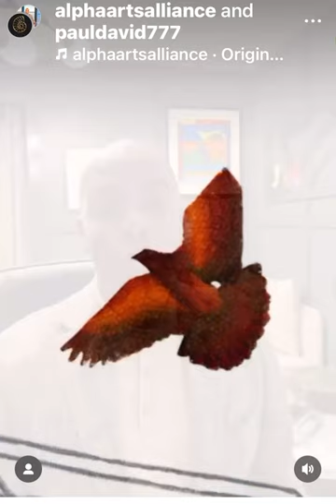Collector / Curator / Advocate Paul Henderson featured collector on Alpha Arts